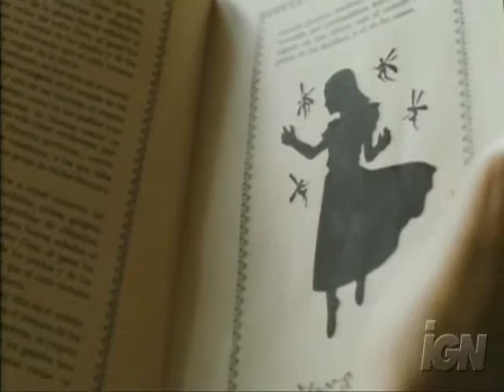Me singing Pan's Labrynth theme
Well I was having way too much fun adding voices and parts while trying to remember the Pan's Labrynth theme.  Umm it's not 100% accurate but it's fun and I like it.  So it's to a fan made Pan's Labrynth video.  So I hope you like it.